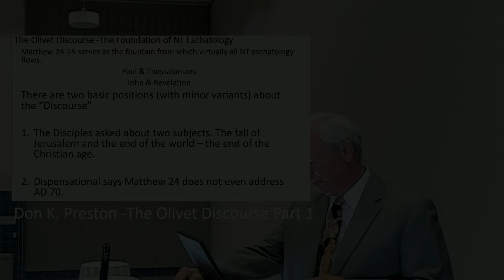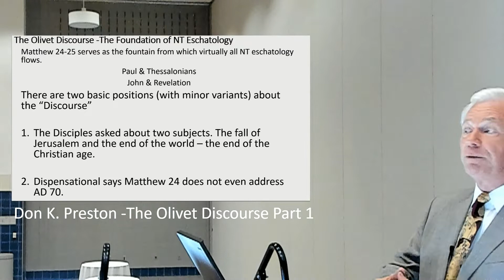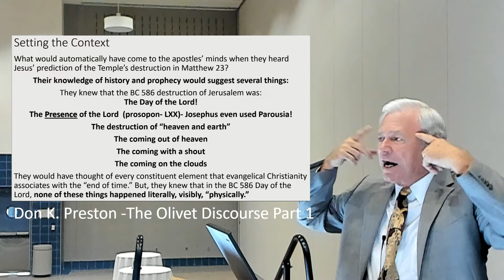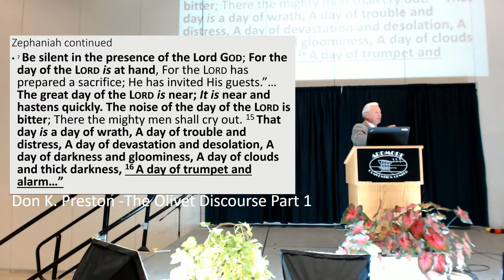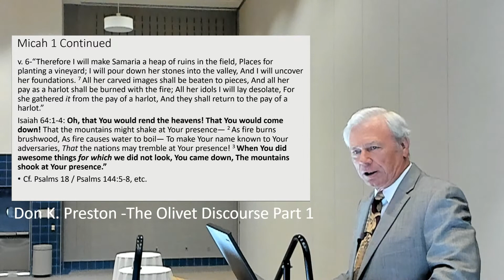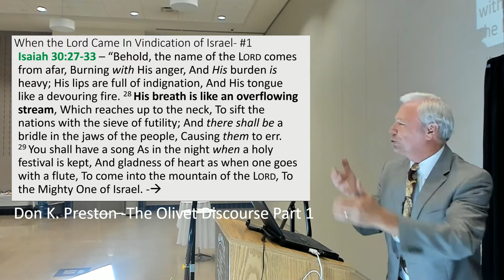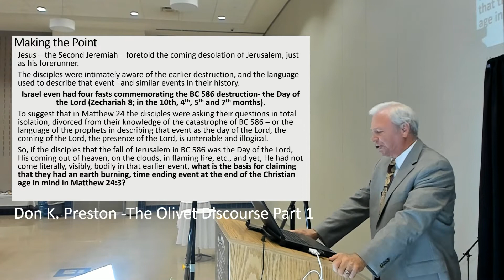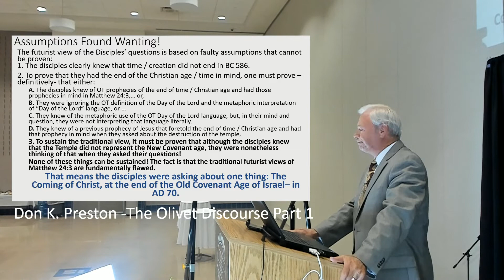Day 1 Don Preston The Olivet Discourse Part 1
2018 PPW Day 1   Don Preston   The Olivet Discourse Part 1
View Lecture Notes